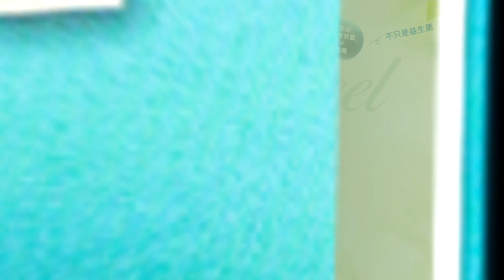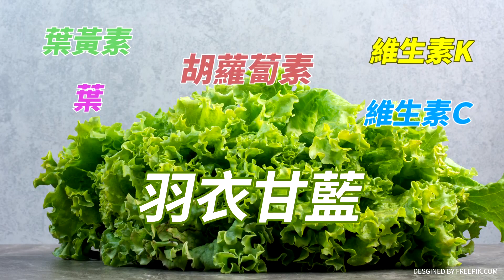醒醒吧！砲轟民進黨司法迫害 周錫瑋：選舉都跟民進黨對幹